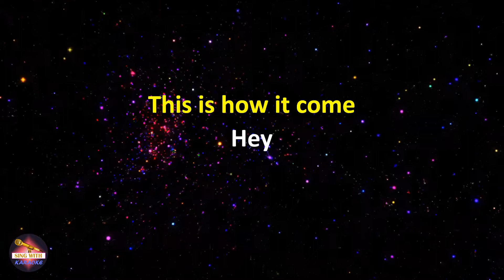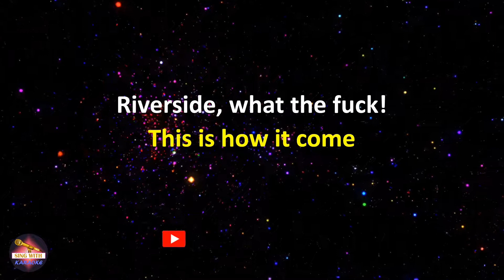Tujamo feat. Sidney Samson - Riverside (Reloaded) (Lyrics version)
Tujamo feat. Sidney Samson Riverside (Reloaded),
Riverside (Reloaded) Tujamo feat. Sidney Samson,
Tujamo feat. Sidney Samson Riverside (Reloaded) lyrics,
Riverside (Reloaded) Tujamo feat. Sidney Samson lyrics

Lyrics:
Riverside, what the fuck!
Riverside
Riverside
Riverside
Riverside
This is how it come
Hey
Riverside
Riverside
Riverside
Riverside
Hey!
Hey!